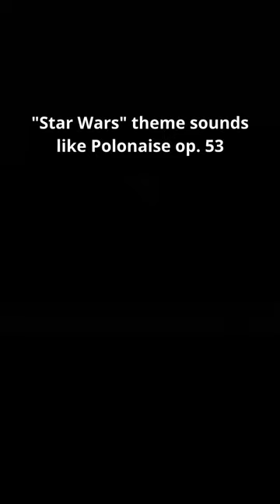"Star Wars" main theme sounds like Polonaise op. 53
The intro to the main "Star Wars" theme sounds a lot like
the intro to Chopin's Polonaise op. 53 ("Heroic").

It is well known that "Imperial March" is based on Chopin's "Funeral March".

It is also known that the main "Star Wars" theme was inspired by
"Korngold's theme" from the movie "Kings Row" (1942).

But perhaps John Williams took another inspiration for the main theme
from Chopin's polonaise (at least for the intro).